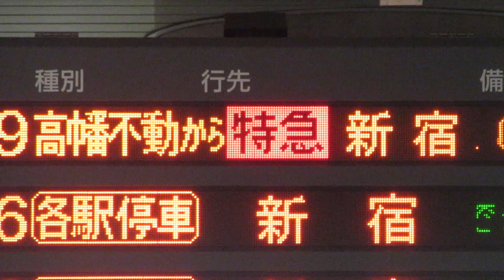【高幡不動から特急新宿】京王 八王子駅 ホーム 発車標(LED電光掲示板)